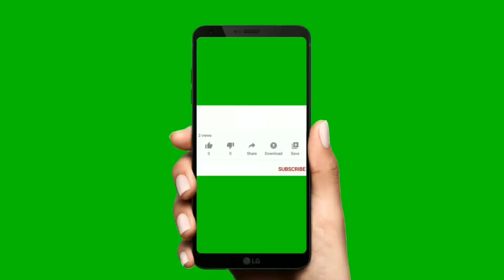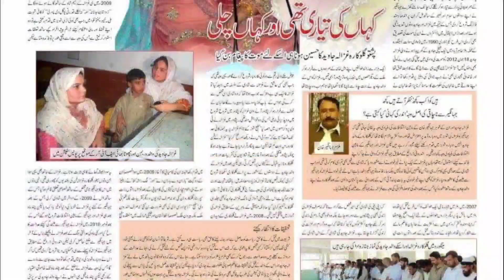Pashto Singer Ghazala Javed sister wedding news || SJ world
This video is related about Famous pashto singer ghazala javed Younger sister muskan fayaz wedding news i hope u like This video so kindly subscribe my channel and press the bell icon for upcoming updates..